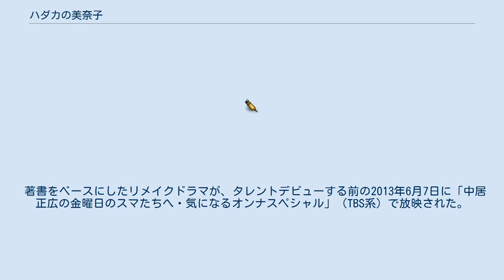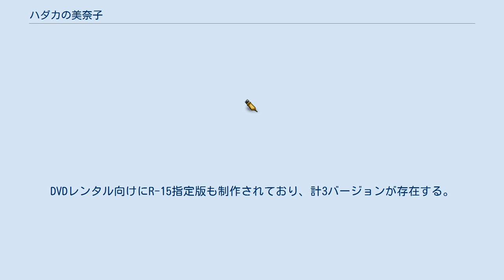ハダカの美奈子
『ハダカの美奈子』（ハダカのみなこ）は、タレント美奈子の自伝、ならびにそれを原作とした映画および漫画。
 テレビ番組『痛快!ビッグダディ』（テレビ朝日系）で注目された美奈子が、ビッグダディと出会う前の知られざる壮絶な過去を自ら告白。
番組では触れられず謎であった二人のなれ初めも初公開。
ビッグダディと離婚する前の別居中の小豆島にて執筆した。
 著書をベースにしたリメイクドラマが、タレントデビューする前の2013年6月7日に「中居正広の金曜日のスマたちへ・気になるオンナスペシャル」（TBS系）で放映された。
 2013年11月9日公開の日本映画、英名；Undressed MINAKO。
美奈子が原作・キャスト。
脚本・監督は森岡利行、チャンスイン配給、『ハダカの美奈子』製作委員会。
PG-12指定。
 自叙伝「ハダカの美奈子」を原作品にしたフィクション映画。
ビッグダディとの離婚から10年後の美奈子と6名の子供たちを描いたもので、美奈子の回顧録として原作品のシーンが挿入されている。
 PG12版のロードショーは、2013年11月9日から11月29日までの3週間行われた（11月30日・12月1日限定公開のシネマート心斎橋を除く）。
 また、R-18指定版の『ハダカの美奈子R-18』が再編集されて、2014年2月8日シネマート六本木にて限定ロードショーされた。
DVDレンタル向けにR-15指定版も制作されており、計3バージョンが存在する。